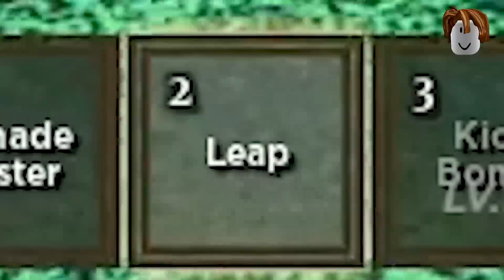Spin the BEST Devil Fruit in 1 Hour to Win!